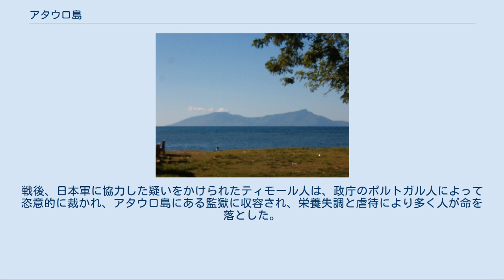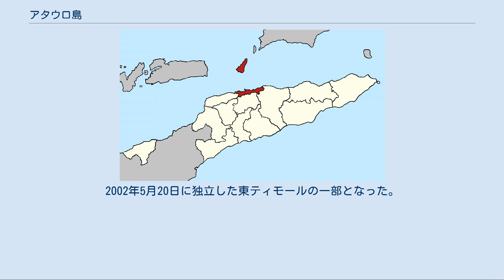アタウロ島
ディリよりアタウロ島を臨む アタウロ島（アタウロとう、ATAURO）は、東ティモール領、首都ディリの沖合い25Kmにある105km2の島でディリ県に属する。
全長25kmと幅9km、人口は約8000人。
バンダ海に浮かぶインドネシア領のアロール島、ウェタル島に挟まれるようにある島で、山羊の島の意。
インドネシア語でカンビング島（山羊島、Pulau Kambing）として知られる。
山羊が多く飼われていたので山羊が島名になったといわれる。
 島は5つの地区に分けられている。
南西のマキリ、ビラ、南東のビケリ、北のビロイ、マカダデ。
最も大きい町はビラ。
他にパーラ、ウアロアナ、アーロ、アダラ、ビラウなどの町がある。
首都ディリとの間にフェリー「ナクロマ（光）号」が就航している。
所要2時間。
以前には中古のフェリーが就航していたが、ドイツの援助によりインドネシアで製造され、2007年に就航した。
週1便のみなので、ほかに漁師の船をチャーターする方法がある。
滑走路があるが、定期便はない、もしくはチャーター運航もない模様。
 最高峰は、マヌココ山で標高995m。
ティモール島との間の海峡は最も深いところで海抜3500mと深く、逆にウェタル島側の海ははるかに浅い。
未開発の自然が残り、珊瑚礁が発達していて、ダイバーに人気がある。
付近の海では、小型のクジラやイルカを見ることができる。
 島の北部の住民の多くが東ティモールでは珍しくプロテスタントである。
それは、20世紀前半にオランダのカルビン主義者によって伝道されたためである。
また、南部の住民の中にも少数だが、プロテスタントがいる。
島民の言語は、ウェタル語の3つの方言が話されている。
ウェタル語は、インドネシア領のウェタル島とリラン島でも話されている。
 島は、16世紀にポルトガルの植民地となり、刑務所が造られた。
太平洋戦争の時、ティモールは日本に占領された。
戦後、日本軍に協力した疑いをかけられたティモール人は、政庁のポルトガル人によって恣意的に裁かれ、アタウロ島にある監獄に収容され、栄養失調と虐待により多く人が命を落とした。
 1975年8月、UDT（チモール民主連盟）がクーデターを起こし、フレティリンと銃撃戦となり、総督をはじめティモール政庁はアタウロ島へ疎開し、同年11月にUDTなど4党がディリで「東チモール暫定政府」を樹立すると政庁はポルトガル本土へ引き揚げた。
インドネシア占領期には、独立支持派の流刑地となった。
2002年5月20日に独立した東ティモールの一部となった。
その後、ディリから分離して1つの県にする構想もあったが、ディリ県に留まっている。